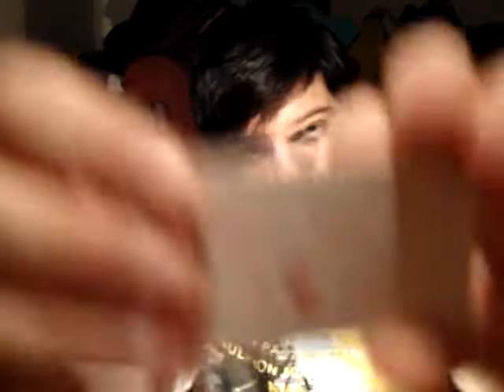Lee for Leigha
Lee for Leigha woo i got the video I feel so lucky
Watch all my videos thanks!